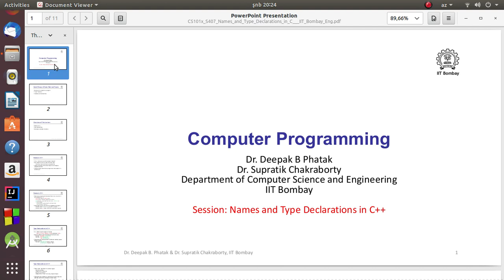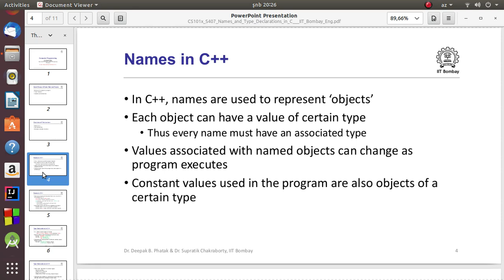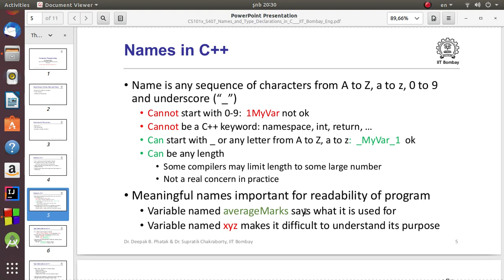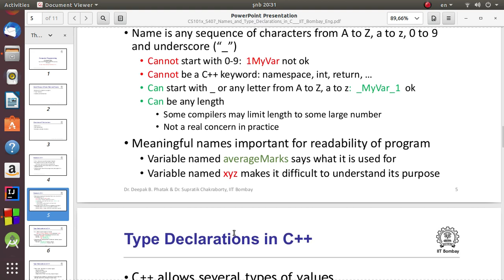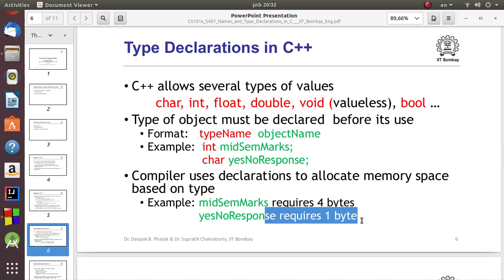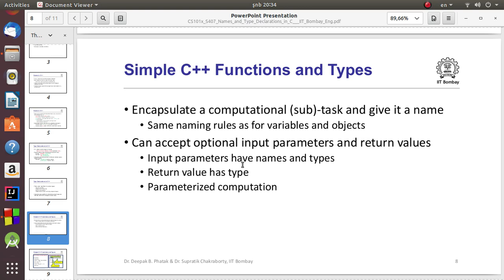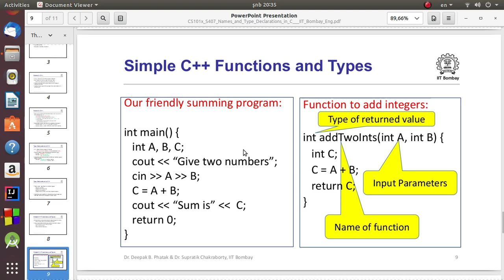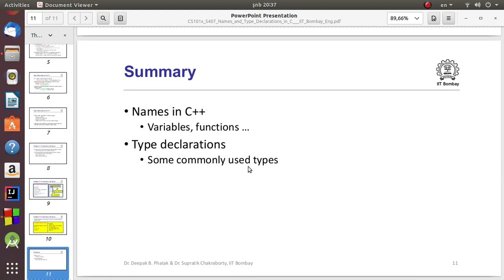Proqramlaşdırmanın əsasları - Dəyişənləri adlandırma qaydaları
Bu videoda c++ proqramlaşdırma dilində adlandırma qaydaları ilə bağlı məlumat verməyə çalışdım. Xoş seyirlər.